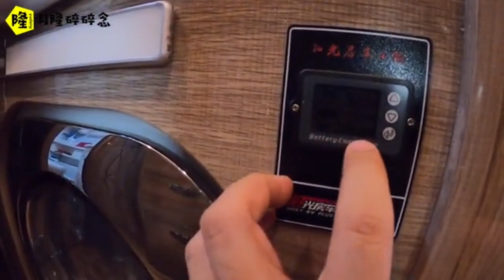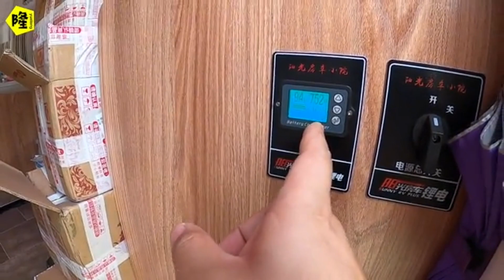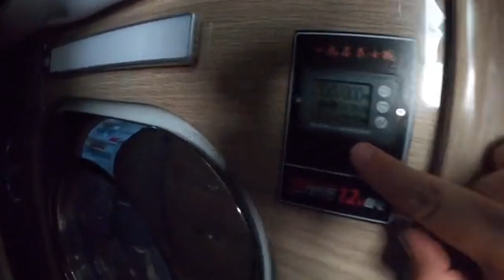房车自驾游，成都改装太阳能效果如何？太阳不是很好的时候做测试